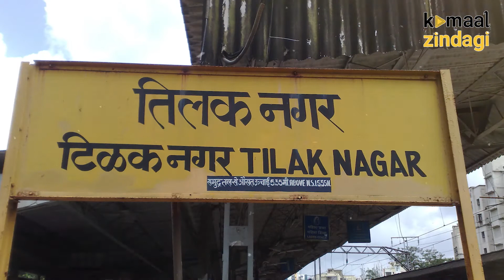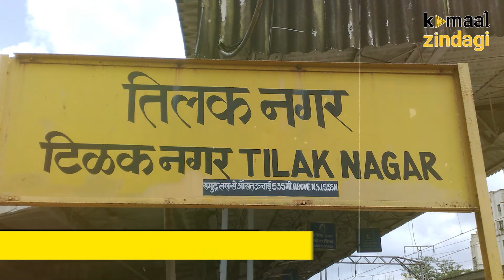Havells Brand | Success story of Qimat Rai Gupta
हवेलीराम कैसे बना हैवेल्स ?

 हवेलीराम के हैवेल्स बनने की कहानी ?

कीमत राय गुप्ता कैसे बन गए हैवेल्स के मालिक ?

पंजाब के गांव से निकले कीमत राय ने तकदीर बदल दी

दस हजार रुपए लेकर पहुंचे थे दिल्ली

पहले दुकान खोली फिर खरीद ली हवेलीराम कंपनी

कभी हवेलीराम के एजेंसी लेकर चलाते थे कीमत राय

7 लाख  रुपए  में हवेलीराम को खरीद लिया

1976 में पहला स्विच और रिचेंगओवर की कंपनी खोली

2007 में जर्मनी की कंपनी SYLVANIA को खरीद लिया

एशिया की सबसे बड़ी Electronics Brands है हैवेल्स